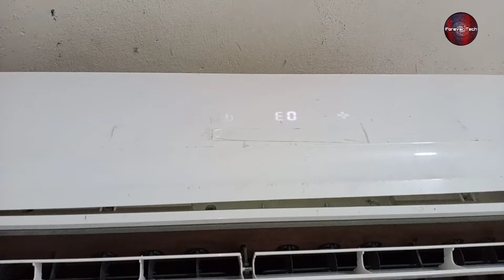Tcl Dc Inverter Ac E0 Error Code | Tcl Ac Error Codes | E0 Error Code Air Conditioner | Urdu/HIndi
💡 Twitter Tcl Dc Inverter Ac E0 Error Code | Tcl Ac Error Codes | E0 Error Code Air Conditioner | Urdu/HIndi

In this video we have told you about the tcl dc inverter aircon when E0 error code starts showing and displays on the air conditioner how to repair it and what this error means on tcl inverter ac and how to remove the error code really quick and easily for that watch the video till the end for complete information.

Dc inverter air conditioner are most recent development in the field of HVAC and refrigeration the technology is mind blowing to save electricity and reduce electricity bill.

Also it is your responsibility to call service man for regular checkup and service
then you can save money other wise if you fail to do above practice then the dc inverter air conditioner will be most expansive thing at your home

Because dc inverter air conditioner service and parts are expansive then the conventional air conditioner
so guys be happy and enjoy your dc inverter air conditioner cooling and heating.